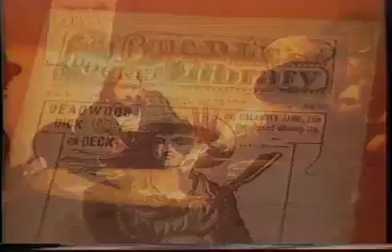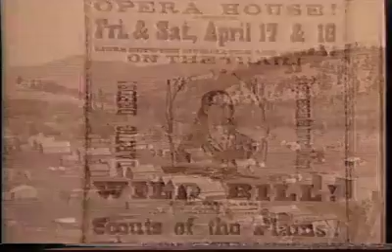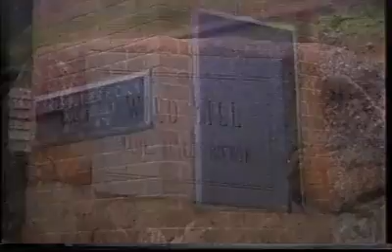The true history of James "Wild Bill" Hickok | Images of the Past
James "Wild Bill" Hickok was shot in Saloon No. 10 on August 2nd, 1876 by Jack McCall.  Wild Bill lived in Deadwood, Dakota Territory, for only about a month but the story of his death, burial, reburial, and often-vandalized grave is the stuff of local legend.  From the SDPB archives, learn the true history of Wild Bill.